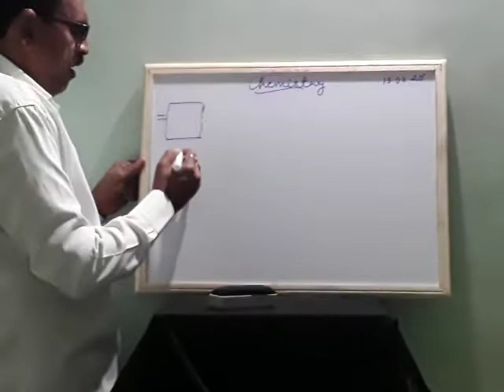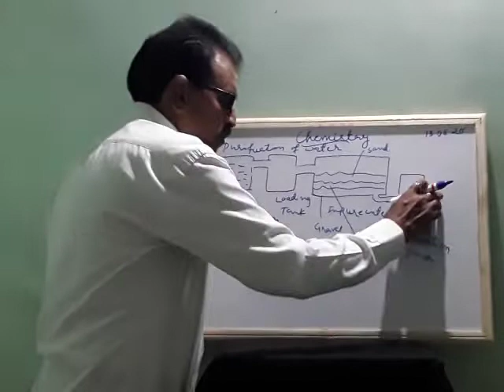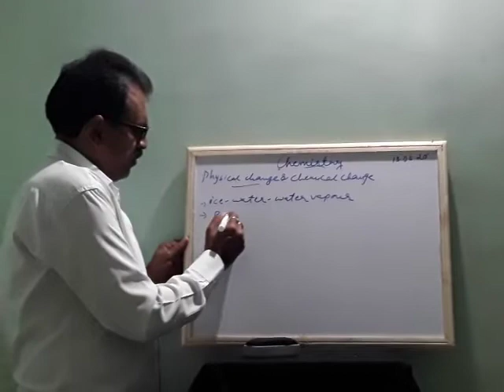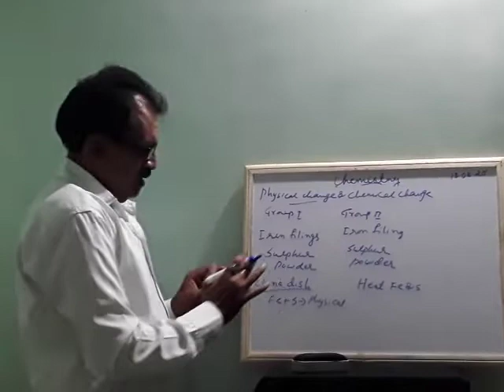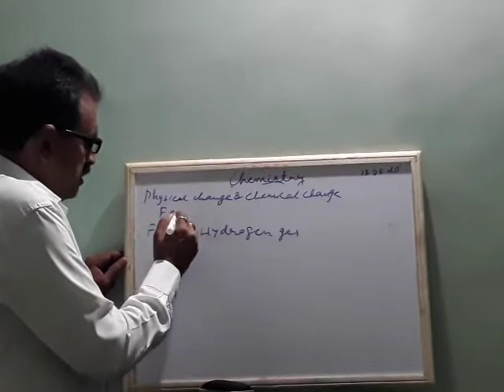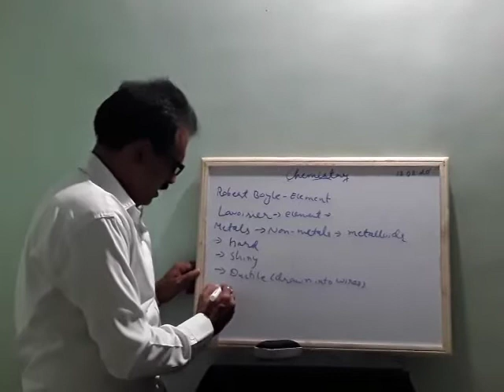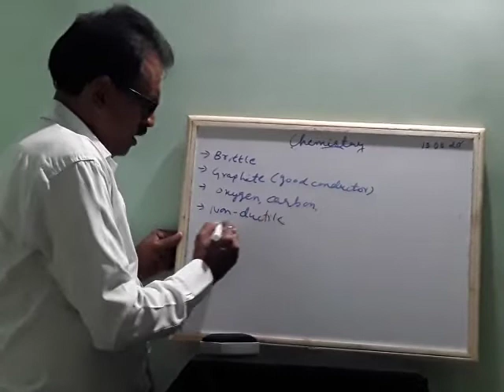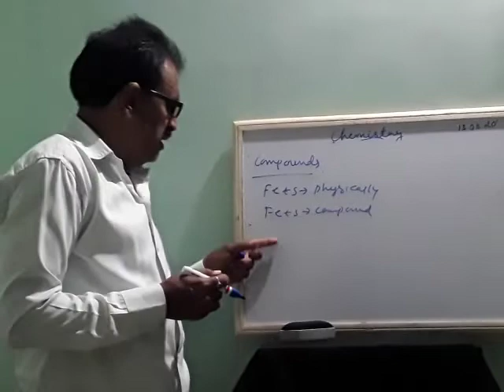Is Matter Around Us Pure? - Class 9th, CBSE and STATE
DDU ONLINE CLASSES.